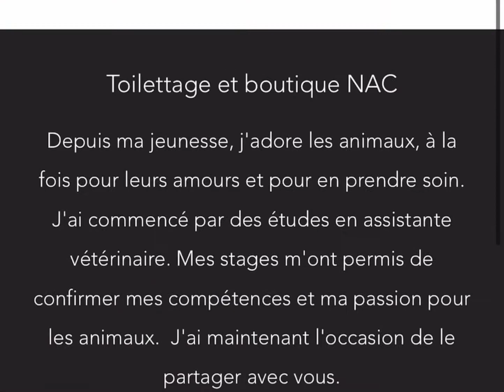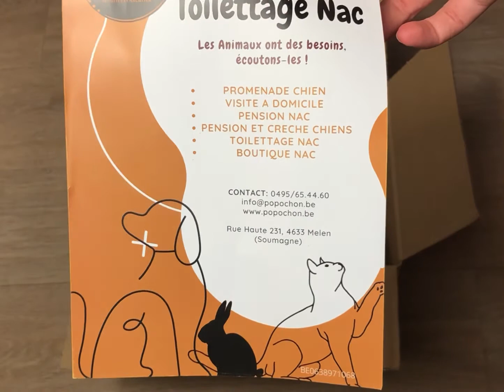Je test pour vous la boutique Popochon !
Nouvelle vidéo sur une boutique partenaire Popochon

Cette boutique belge  présentes des friandises pour les nacs naturels et de qualité !

Elle a aussi un service de Toilettage à domicile pour lapin et cochon d’Inde

Elle a un service de pet sitting

Les friandises sont sans additif, avec des produits naturel, il y a des formes sympas mais aussi des friandises déshydratées.

-groupe facebook sur les hamsters : Le bien être du hamster
- groupe Facebook sur les souris : Le bien être de la souris domestique